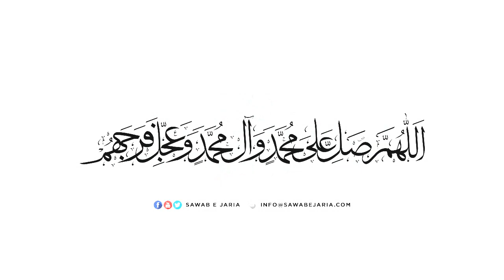Maulana AAMIR RAZA YASOOBI - 2 JUNE 2023 - MASAAIL E FIQH - FRIDAY DARS [SawabeJaria]